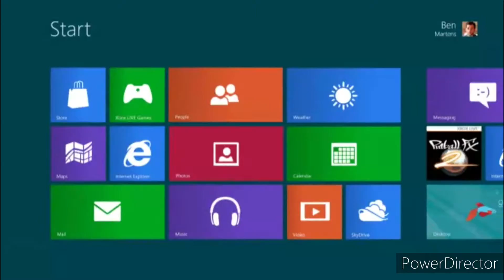Can Can Music Consumer Review & Consumer Preview Offenbach